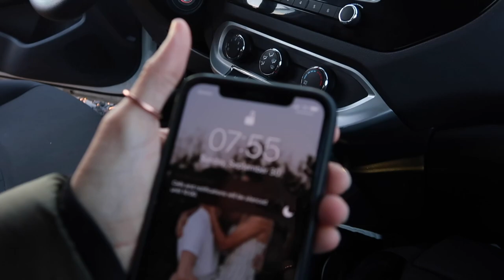Our Favorite Iceland Airbnbs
Day #2 of our Iceland trip! We checked out of our 1st Airbnb and into our next one! They are so cute and perfect for everything we need!

#2: Austurey Cottages:
For some reason on the website, these aren’t coming up anymore. They may be doing renovations or something, but I’ll leave it on here and you can search for it on Airbnb and maybe it’ll come back!

Let me know down below if you've ever been to Iceland before!? And, what places are on your bucket list!

---My Equipment--
Cameras: Canon G7x ii | GoPro Hero6
Editor Used: Premiere Pro CC / Final Cut Pro X